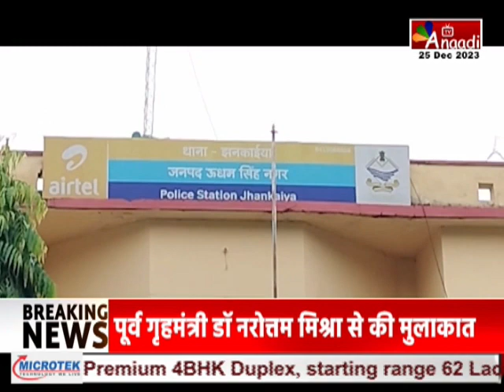Khatima : रेत माफिया पर पुलिस का शिकंजा, रेत से भरी 3 ट्रालियां की सीज | Hindi News || Anaadi Tv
खटीमा में पुलिस ने मिट्टी खनन माफिया पर कार्रवाई की है... और रेत से भरी तीन ट्राली को सील किया है... पूरा मामला सीमांत झनकईया थाना क्षेत्र का है... जहां, पुलिस ने मुखबिर की सूचना पर छापेमार कार्रवाई की... और खेतलसंडा गांव की अल्केमिस्ट रोड से तीन ट्रैक्टर ट्रालियों को पकड़ा है... पुलिस क्षेत्राधिकारी वीर सिंह ने पूरे मामले की जानकारी दी... साथ ही बताया, कि मिट्टी खनन माफिया के खिलाफ पुलिस की कार्रवाई आगे भी जारी रहेगी...

AIRTEL - 379